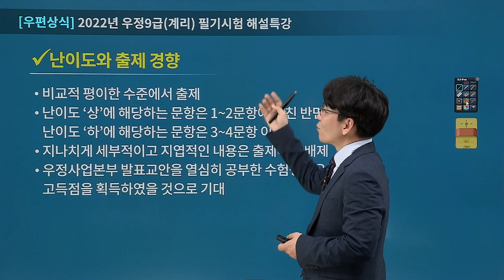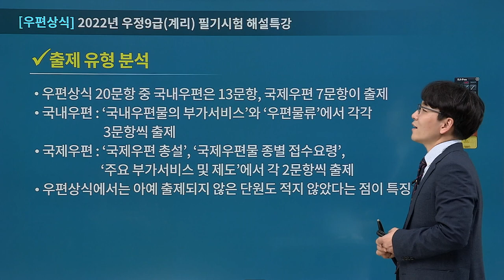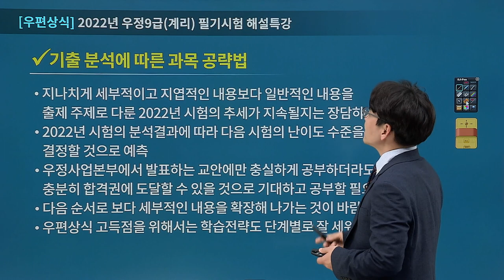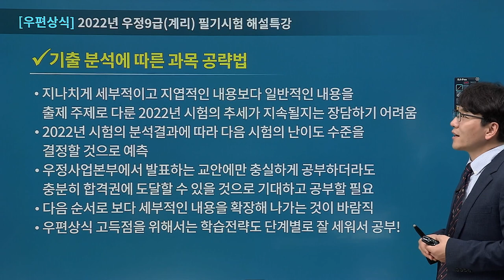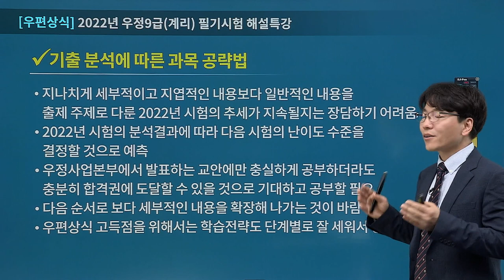[유상통] 2022 계리직 필기시험(2022.05.14 시행) 우편상식 해설 총평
✔ 우편상식 이종학 선생님 총평
- 2022 계리직 우편상식 총평
- 국내우편 13문제, 국제우편 7문제 출제
- 난이도별 문항 분석
- 기출분석에 따른 우편상식 공략법

유상통 시험 총평&해설강의 확인하실 수 있습니다.